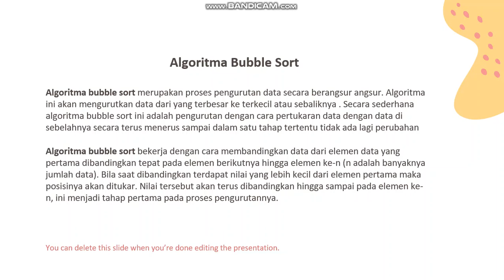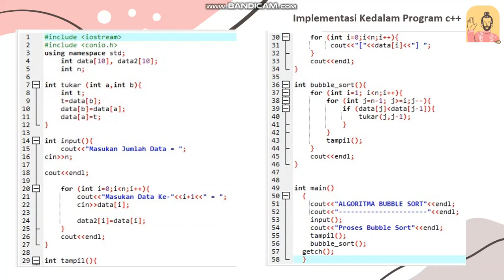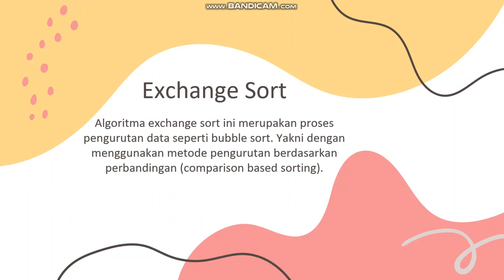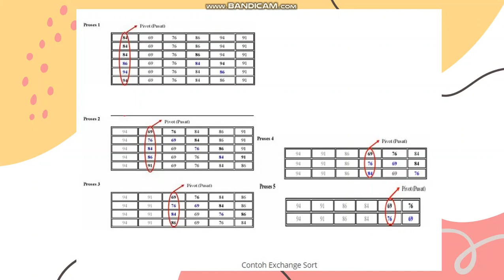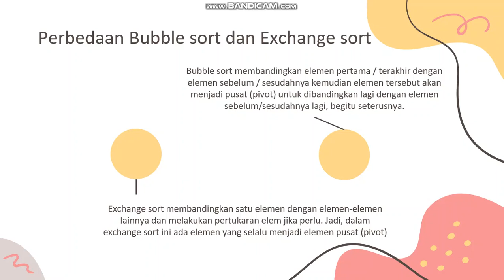Penjelasan dan Perbedaan Bubble Sort & Exchange Sort